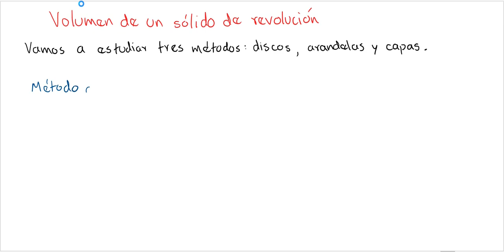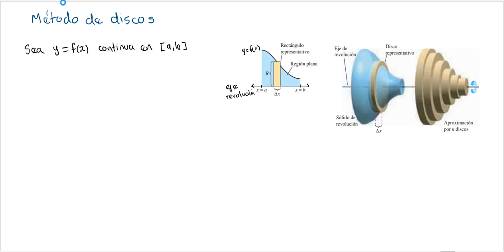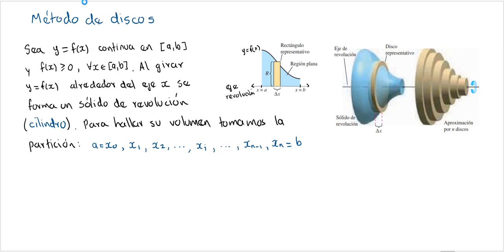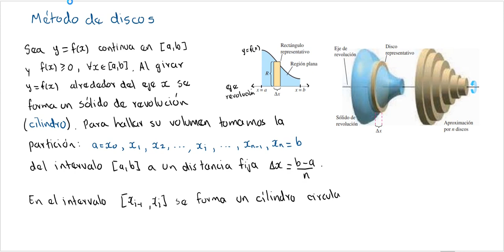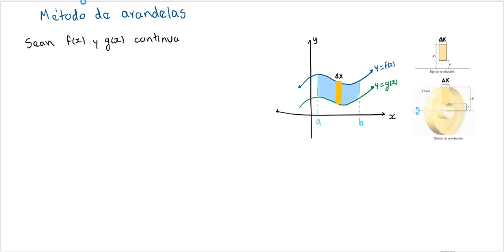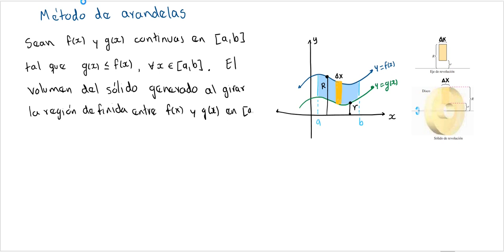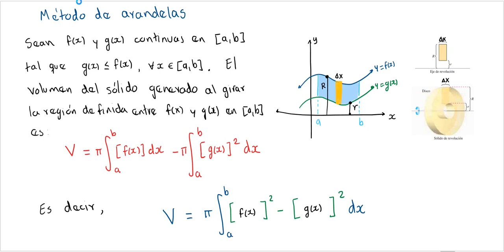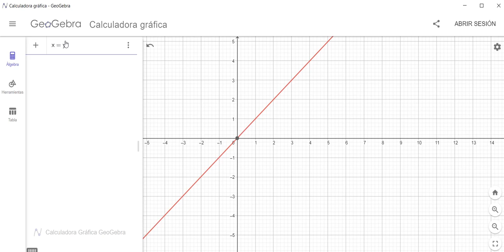23 Volumen de un sólido de revolución. Método de discos y arandelas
En este vídeo se explica como usar el método de discos y el método de arandelas para calcular el volumen de un sólido de revolución.